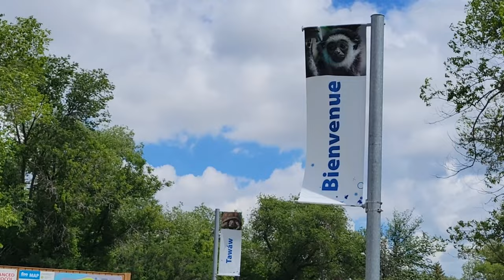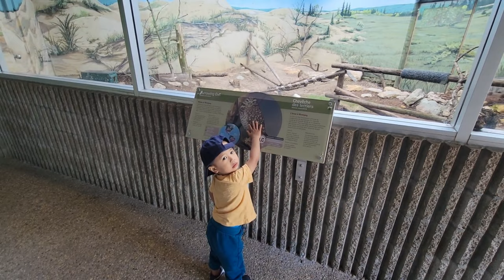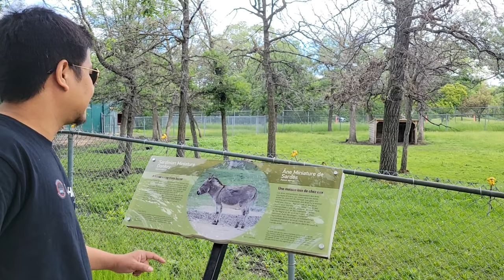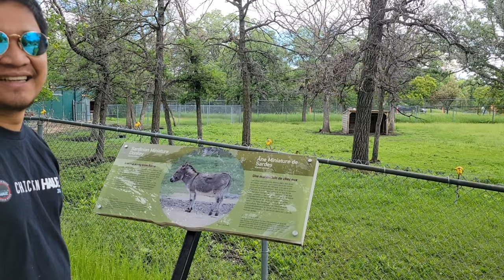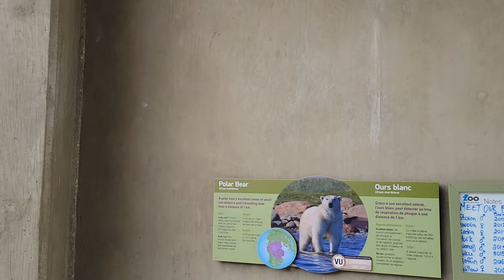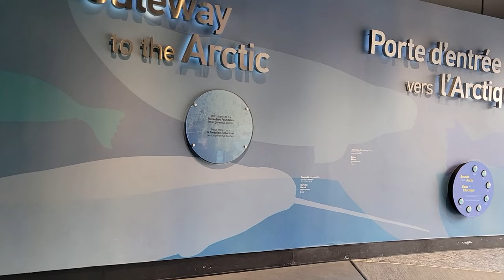A DAY IN OUR LIFE AT THE ZOO || Assiniboine zoo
Details to  follow and subtitle. This is a our fun day at the Zoo at Winnipeg Manitoba, Canada! Let's do this and have a great Day!

with love MamaJems